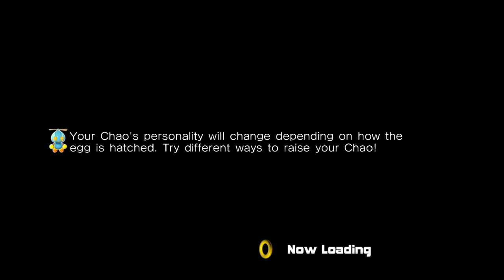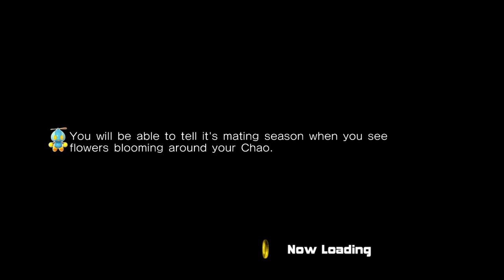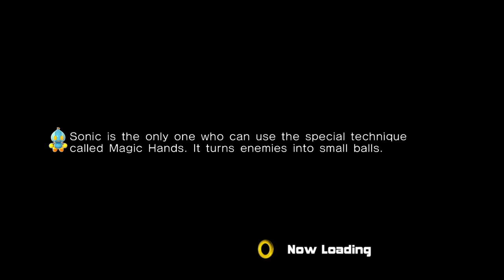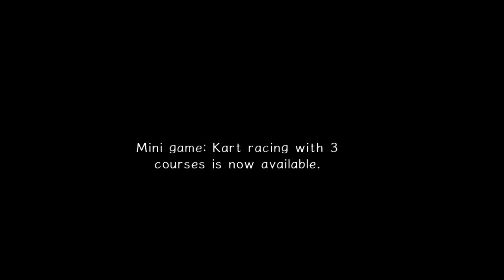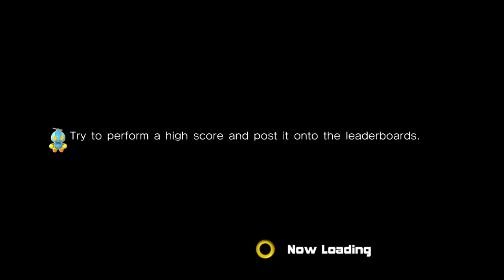Sonic adventure 2- archived stream-Craig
on December 9th, 2020